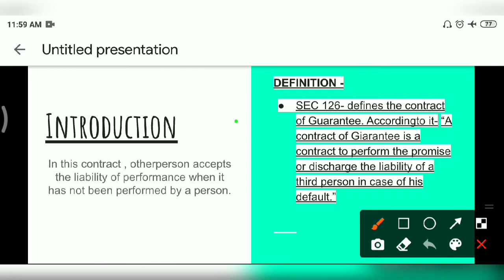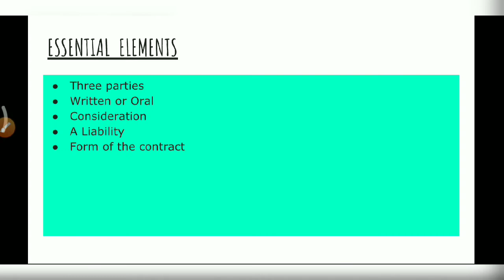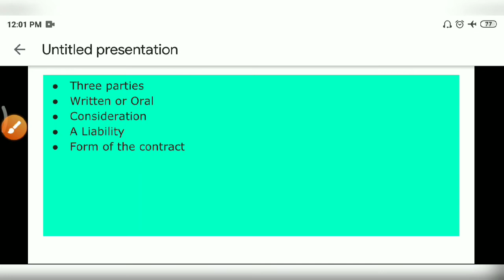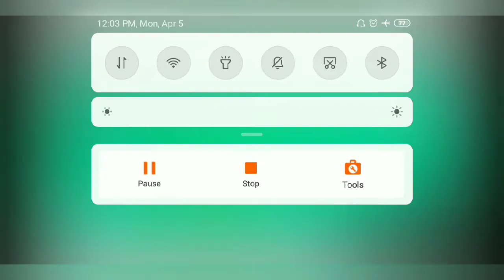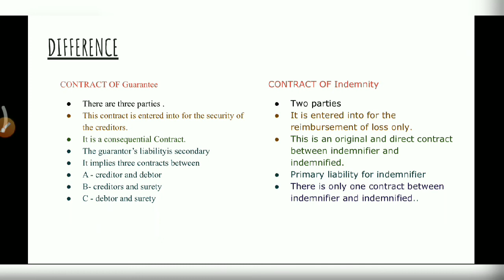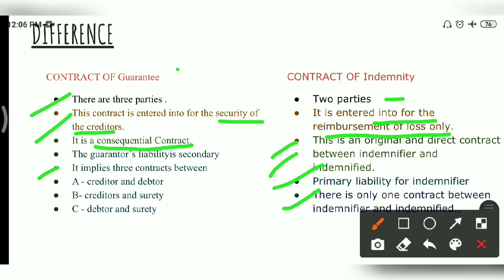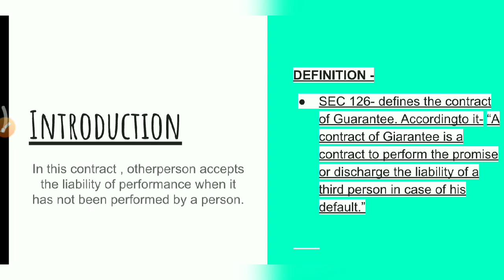CONTRACT OF GUARANTEE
In this video we will talk about contract of guarantee
contract of guarantee in hindi
contract of guarantee and contract of indemnity
contract of guarantee sec 126 to 147
contract of guarantee ca inter